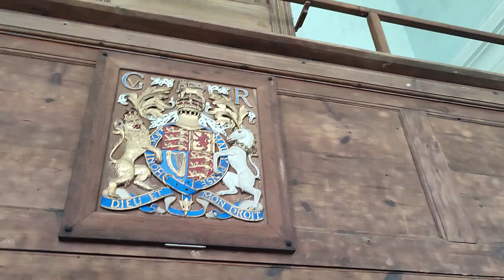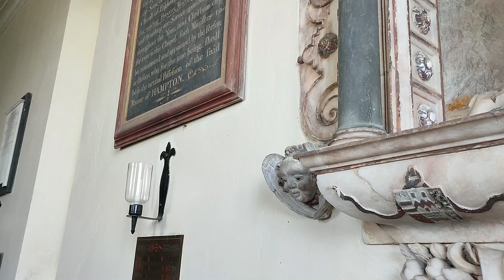Hampton Gay Church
St Giles, Hampton Gay.
There has been a church on this site since at least the 11th century, but the present structure dates from a rebuild in 1767-72.